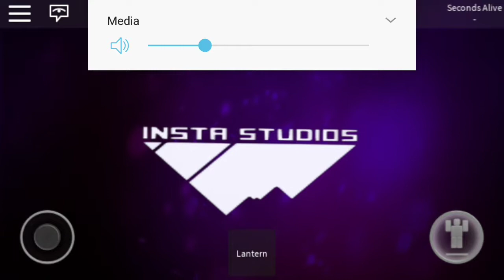September 10, 2017